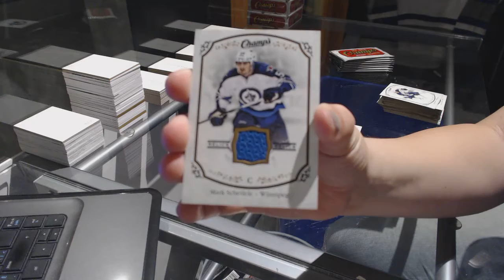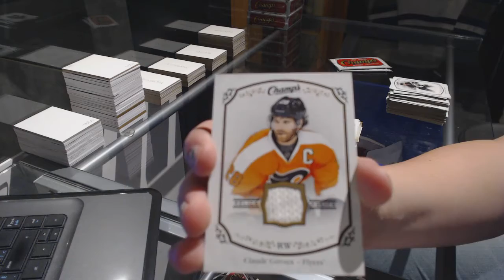Toontown21's 15-16 UD Champs Hockey Box Break #2